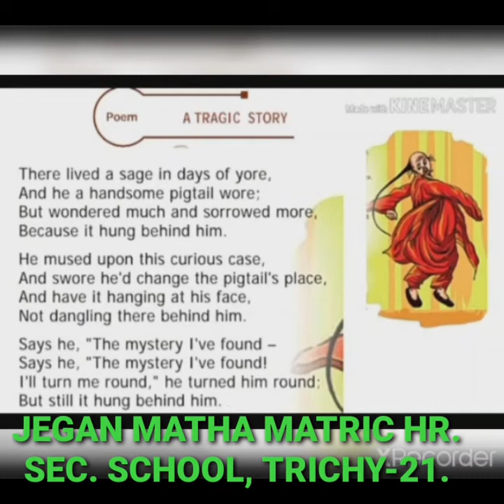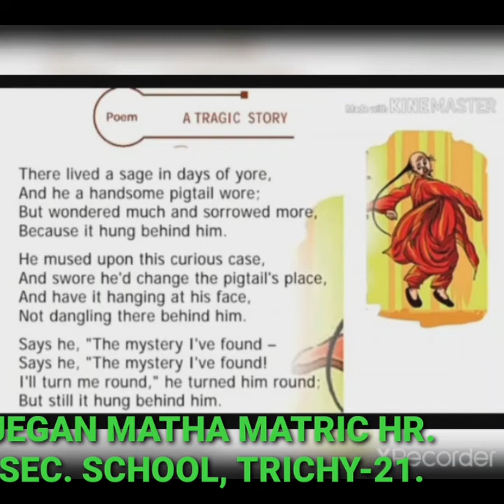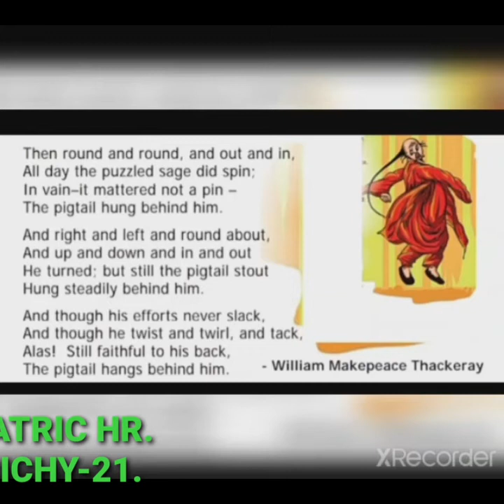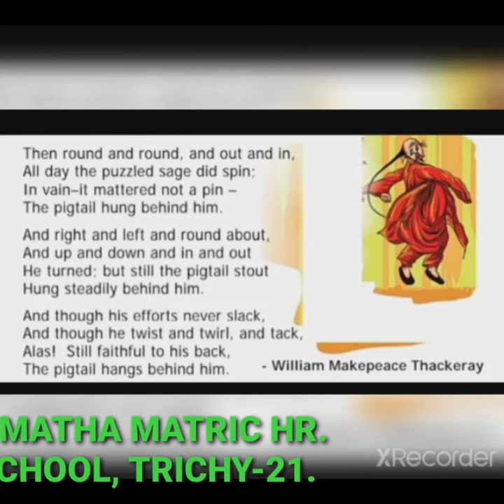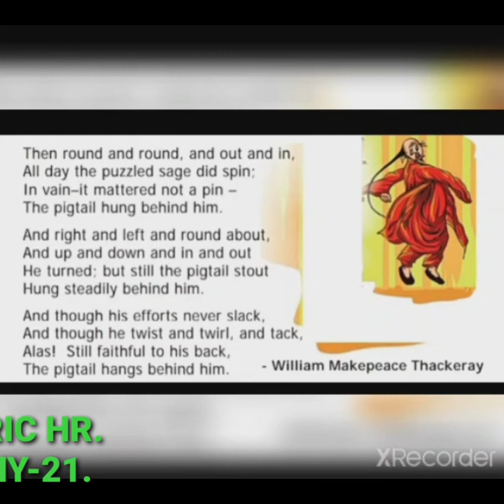STD VI ENGLISH - A TRAGIC STORY - (TERM-3)